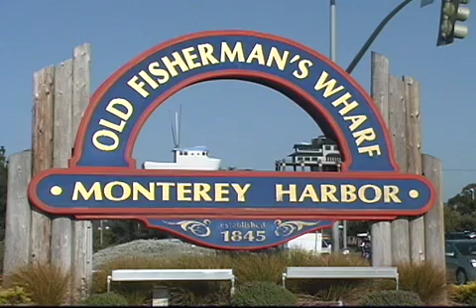Bienvenidos a MONTEREY, CA